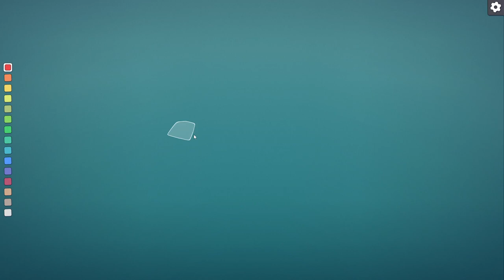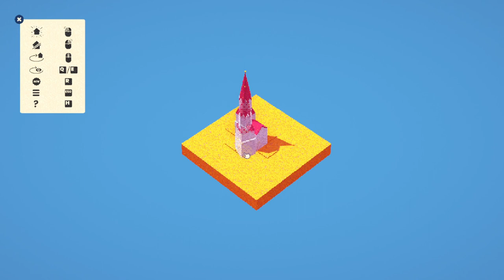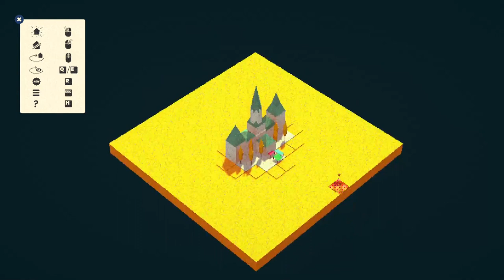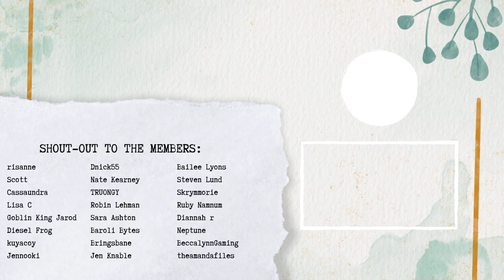Should you buy the Serene City-Builder Bundle? | Steam games review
Which of the five games will you be playing?

- We have a DISCORD! (Note: you MUST be 13 or older to join according to Discord's TOS.)
- Be sure to check out my MONTHLY-ish PODCAST called Gamers Gab, the podcast by gamers, for gamers!

About Artsy: MK/Morri/Artsy (they/she) is a self-published, freelance comic artist and illustrator currently located in South Korea. They graduated from George Mason  University with a BA (2012) and MS (2014) in Conflict Analysis and Resolution, and have a particular interest in making comics that focus on how a person’s choices shape the overall story.